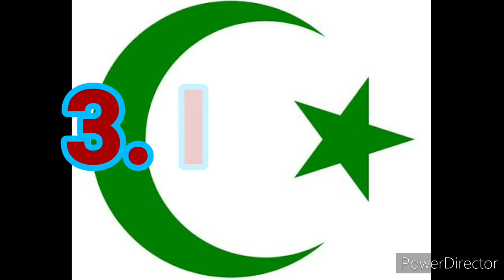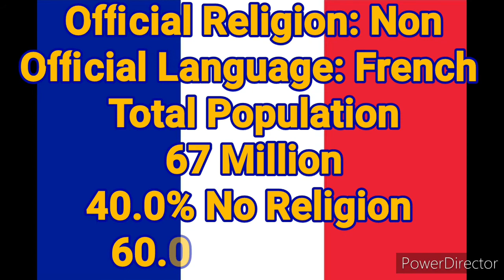Religion in France|5 Major Religion in France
This video showing the 5 most popular Religion of France in 2020.